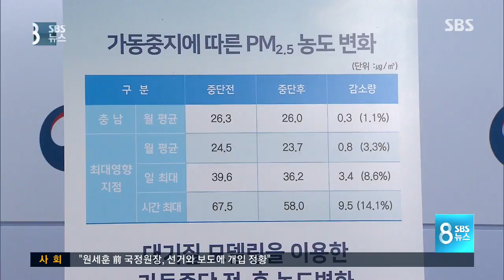"미세먼지 1.1% 감소"…효과 논란 / SBS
미세먼지 대책으로 정부가 노후 석탄발전소 가동을 지난 한 달 동안 중단시켰습니다. 그랬더니 미세먼지가 평균 1.1% 감소했습니다. 1.1%, 정말 효과가 있다고 볼 수 있는 건지, 의견이 엇갈립니다.